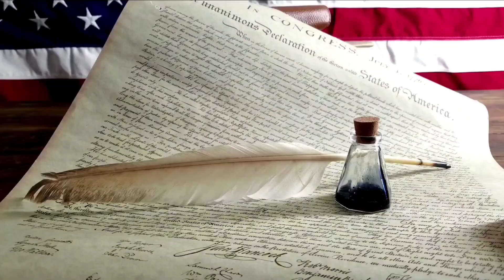ABC Phonics Song for Toddlers | A is for Apple, B For Ball | Phonics Sounds of Alphabet